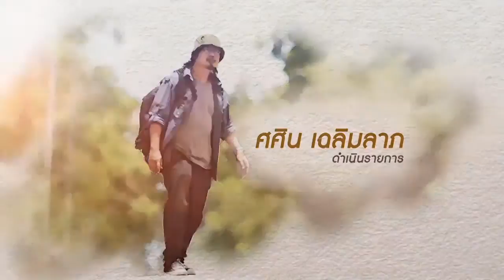ธรรมชาติมาหานคร ep.100#1 | อยู่อยุธยา...อยู่กับสายน้ำ | 31-07-59 | new)tv